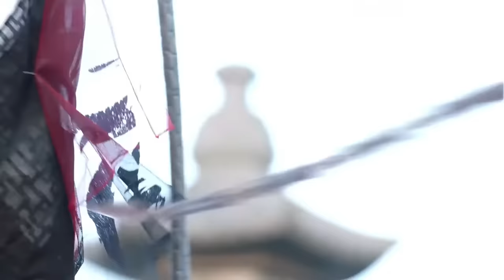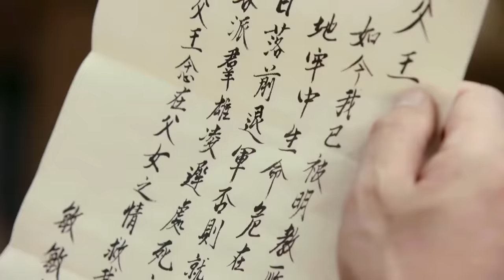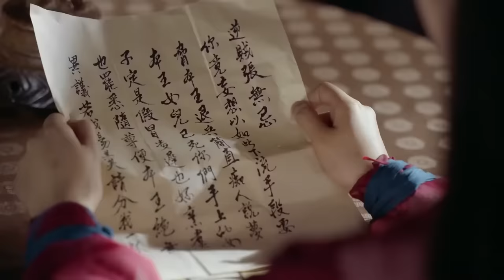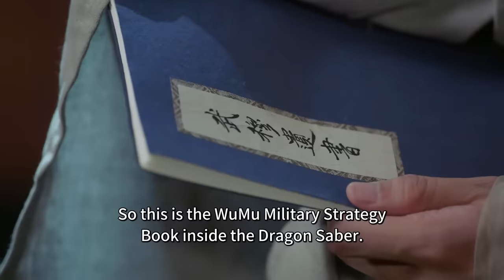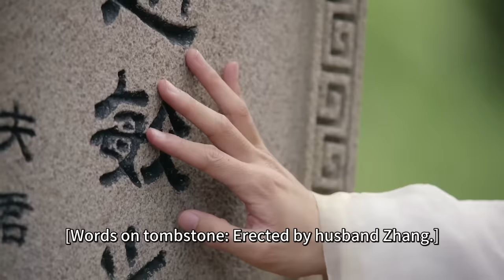【功夫電影】張無忌與週芷若合力擊敗少林武僧，救出金毛獅王！| kungfu ⚔️功夫